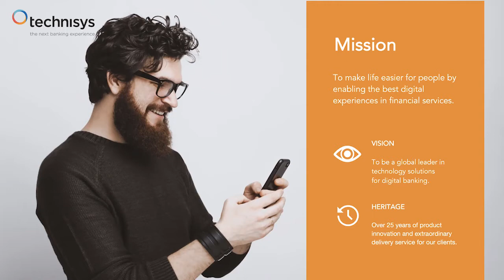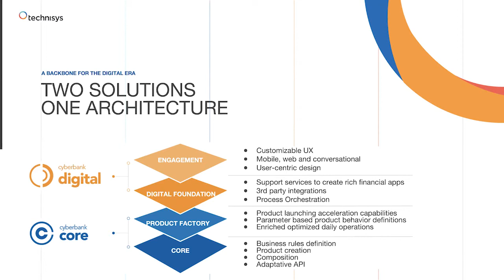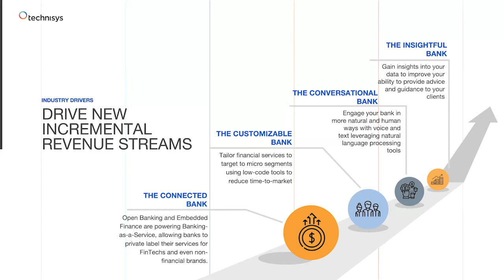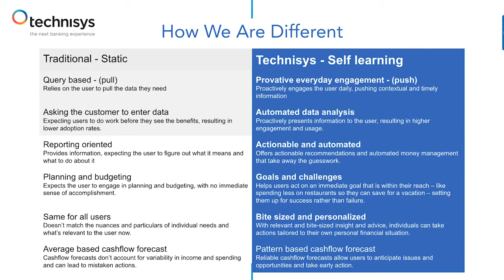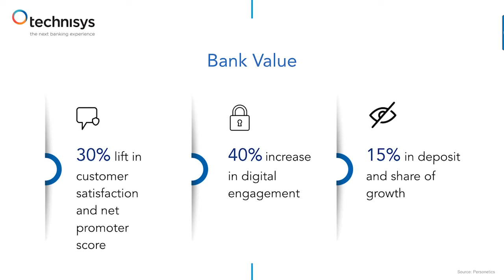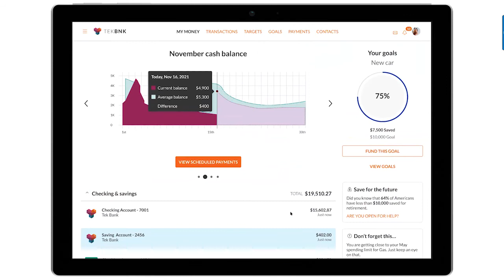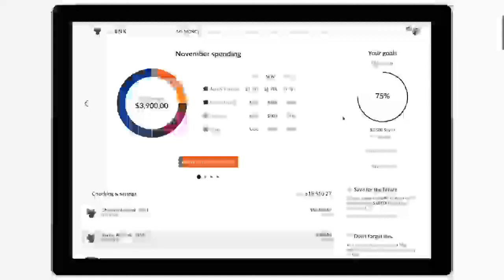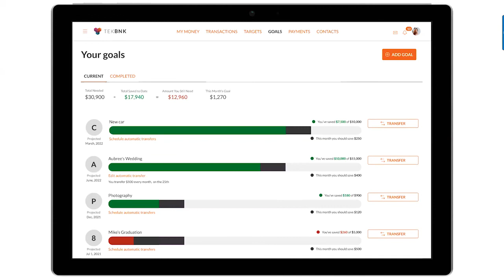Digital Banking Demo: Delivering a (much) better customer experience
Current market conditions have certainly increased the importance for banks and FIs to deliver better customer experiences — not just sometimes, but all the time and in real time. Yet, traditional banking products and services rely on the customer to pull the data they need, require that the customer enter the data, and then the bank offers information expecting the customer to figure out what it means and what to do. In contrast, progressive financial institutions take a different, more powerful, approach. They use data and data visualization - with the help of a next-gen digital and core banking platform - to personalize customer engagement, provide actionable insights, and ultimately help consumers meet their financial goals in a highly digitized and automated manner. In this demonstration, Technisys shares how.